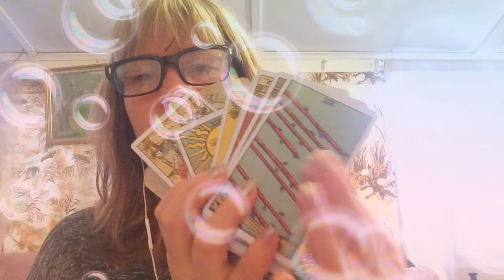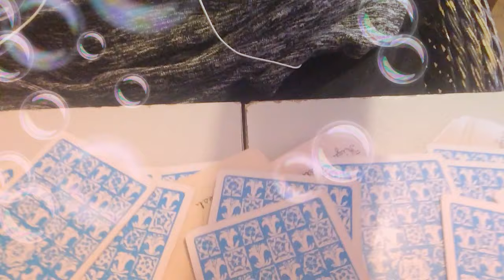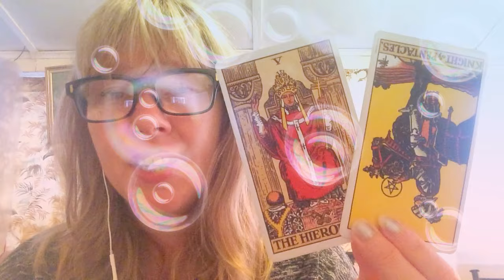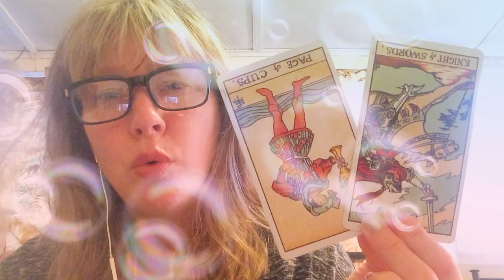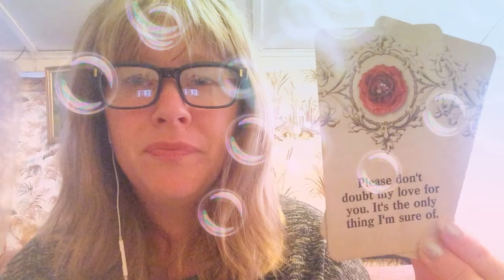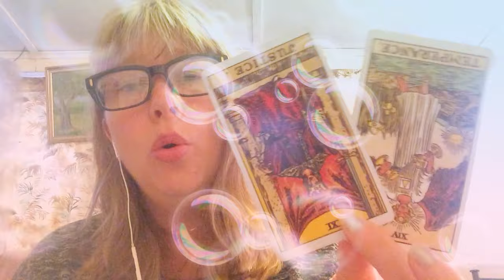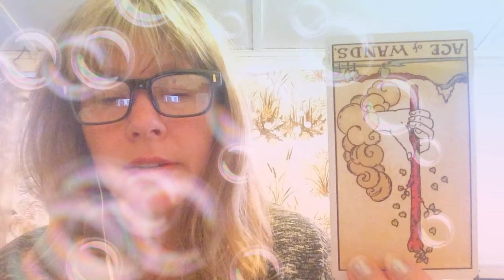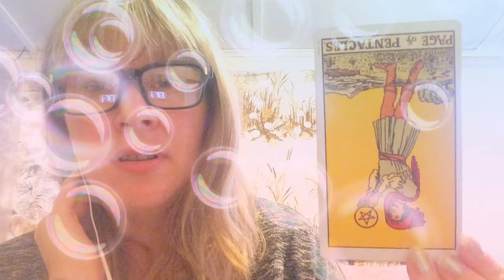DIVINE MASCULINE 💌 LOVE LETTER, Messages from His 3D Self & His Soul, Timeless Twin Flames 🔥🌷🍀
Much love to all viewers, thank you for being here with me!

I currently offer video readings which are uploaded on a private
YouTube link (that only you and I can see).

💚💚💚 CONTACT ME BEFORE PURCHASING, LIMITED AVAILABILITY PRIVATE COACHING Available (Book as soon as possible to avoid disappointment) includes: Ascension Package, Manifesting Your Twin Flame Video, Negative Energy Removal (for you and your twin), Manifestation Videos, How to Start Your Own Online Business, 1 Hour Reading (on topic of your choice), plus advice 🔥AUD$999 REACH OUT @ (no refunds available).

💚💚💚30 minute Video for 🔥AUD$66
💚💚💚1 hour Video for 🔥AUD$88
💚💚💚 URGENT 1 hour Video within 24 hours 🔥AUD$111

These are for twin flame, soulmate or general readings. You may ask up to 8 questions for a private video reading and I will see what the cards say. I also go via my own intuition as I am a
psychic medium 💖

If you would like to move forward with a private reading, I would also
ask that you attach a picture of yourself (and your counterpart) and
include both of your dates of birth and a background story so I might
tap into what you need to see.

💚💚💚Heart Connection Meditation & Lucky Path Meditation, Game changers! 🔥AUD$33
💚💚💚Manifesting Your Twin Flame Video 🔥AUD$44
💚💚💚 Negative Energy Removal & Clearing 🔥AUD$77 per person (will not affect your energy essence, just removes interference/spells)
💚💚💚How to Start Your Own Online Business 🔥AUD$222 (4 x payments of $55.50), with over 4 hours of video content and includes a step by step guide.
💚💚💚Ascension Package which is available at a cost of
AUD$400, either 4 installments of $100, or 8 installments of AUD$50 (pay as you go) which brings union to the self and then aids union 🍀🦋 Over 6 hours of video content
with major shifts! A popular and exceptionally powerful package.
💚💚💚🔥🔥🔥 WOW PACKAGE!!! 5 X $100, You get the whole shebang!!! A 🔥1 hour reading (twin flame or soulmate or general life path) + 🔥 the Ascension Package + 🔥 the Manifesting  Your Twin Flame Video, plus advice as necessary as you journey through and make your way back to YOU!!!

Readings, packages and purchases are non refundable as I have used my energy and time, and

🔥🌷🔥Step 2. Make payment 😊and state the type of reading/package you need
🔥🌷🔥Step 3. Send pics, dates of birth for you and your counterpart (if applicable) and up to 8 questions (for readings) or for the purchase you have made, to this email 📧
🔥🌷🔥 Step 4. Wait for the link/s to be sent. Private readings are 24-72
hours, ascension or manifesting twin flame video links are within 24
hours